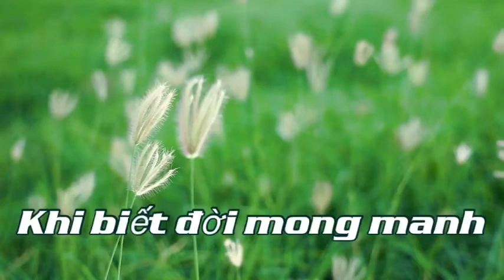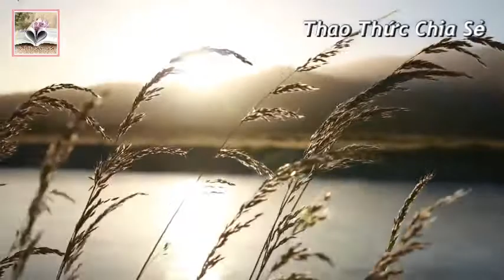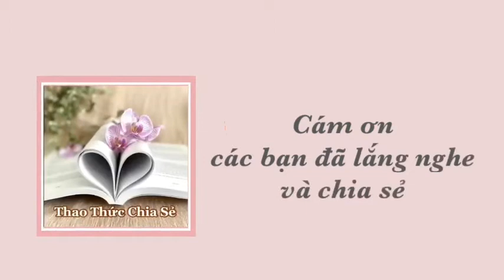Khi biết đời mong manh Như Nhiên TTT